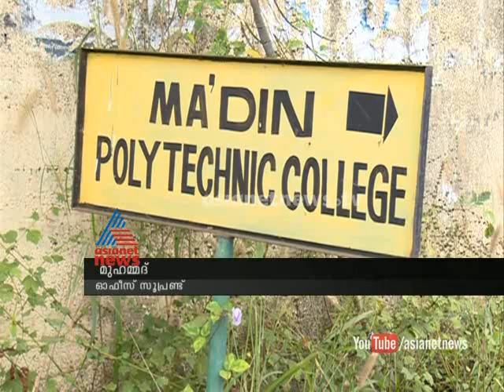Christmas celebration in college , management suspend students in college